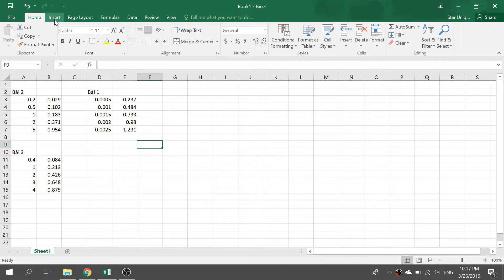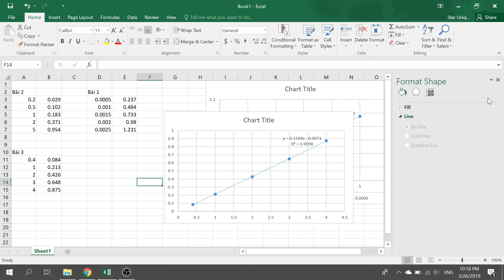Hướng dẫn vẽ Hóa Phân Tích 2 Thực Hành bài 1,2,3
🔖TAG VIDEO🔖

🕹️ Kênh Youtube cá nhân chuyên review các sản phẩm điện thoại, máy tính bảng, máy tính, phụ kiện công nghệ, game, ứng dụng bổ ích, hướng dẫn Premiere Pro, After Effect, Photoshop, Illustrator, Animate.
🚈 Vy cảm ơn tất cả mọi người đã xem video. Trong video có thể vẫn còn sai sót. Nếu có bất cứ sai sót nào thì bạn có thể comment phía dưới để Vy rút kinh nghiệm.
💯 Các video đều là tâm huyết của Vy. Thế nên Vy không chấp nhận re-up bằng tất cả mọi hình thức.

💌 THAM GIA MẠNG XÃ HỘI TRÒ CHUYỆN CÙNG VY💌
Nhắn tin Facebook cho Vy Quảng Đông nếu bạn cần tư vấn. ^^
(Đây là email riêng cho các doanh nghiệp muốn hợp tác cùng Vy Quảng Đông. Không phải email dùng để tư vấn các điện thoại hay thiết bị công nghệ)
(This email use for cooperate)

🕹️Nhạc Vy đã dùng trong video (Music in this video)
       💎Intro Video